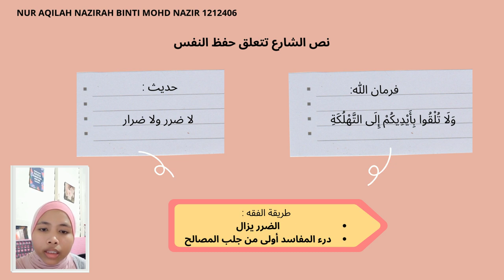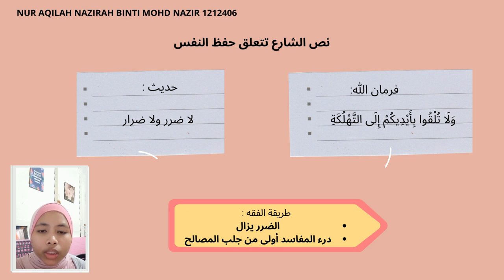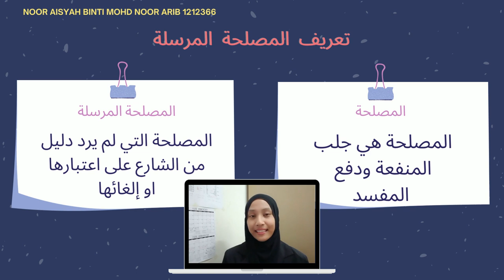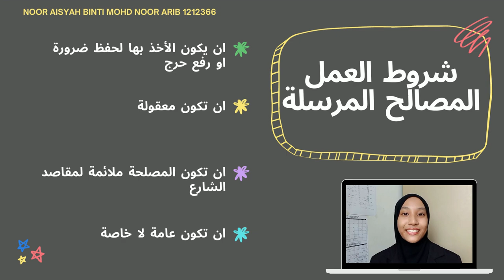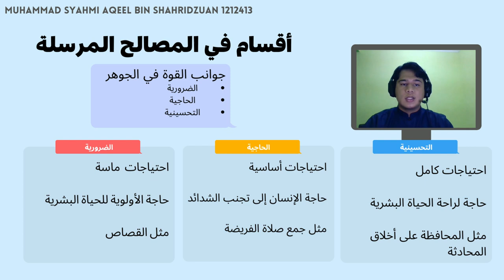LBC2123 | لوحة الحد الأقصى للسرعة | Usul Al-Fiqh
Assalamualaikum WBT. This is a video presentation regarding the contemporary issue which is 'The Speed Limit Plate' and how it can be related to the Usul Al-Fiqh [Masolih Al-Mursalah].
This video is prepared for our respected lecturer, Dr Zizi Azlinda.

The presenters:
1. NUR AQILAH NAZIRAH BINTI MOHD NAZIR 1212406
2. AIDIL ISKANDAR BIN ZAINULDAHRI 1213482
3. NOOR AISYAH BINTI MOHD NOOR ARIB 1212366
4. NURUL AIN SYUHADA BINTI HAIDISHUKRI 1213484
5. MUHAMMAD SYAHMI AQEEL BIN SHAHRIDZUAN 1212413